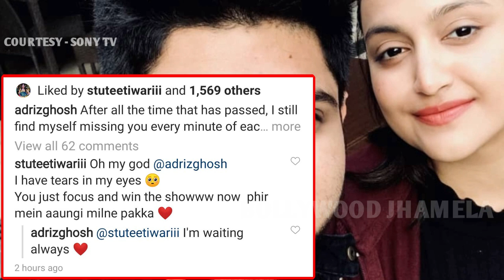Stutee ने Adriz को दिल देकर कहा की Show के बाद ज़रूर मिलूंगी मेरे Winner | Stutee Adriz Love Goals